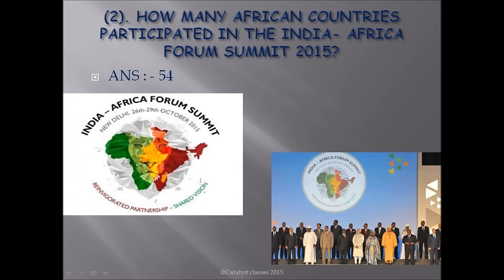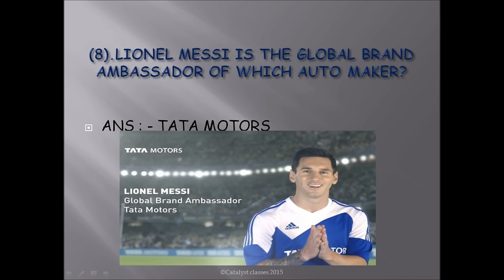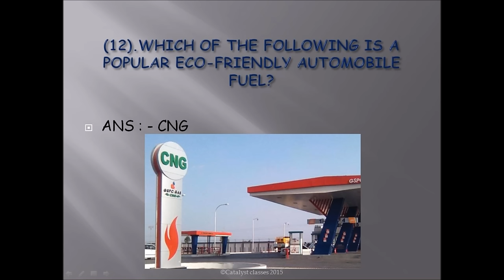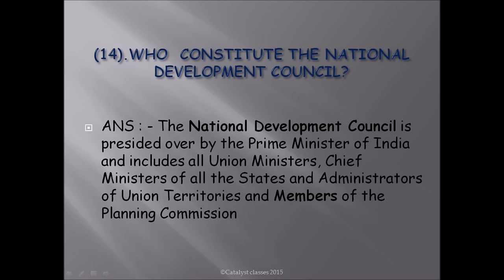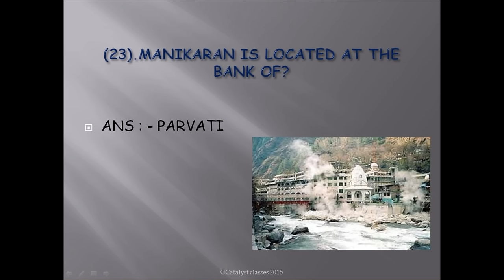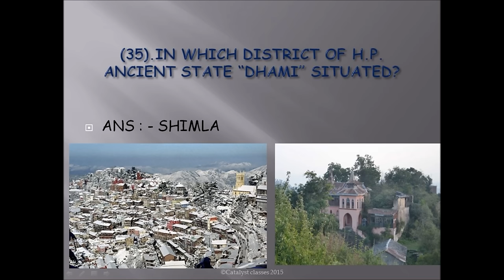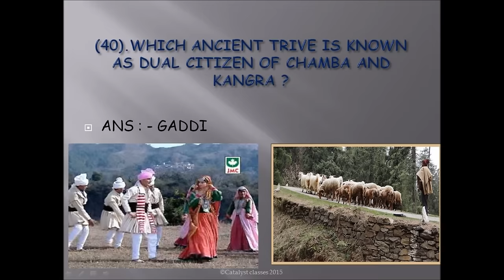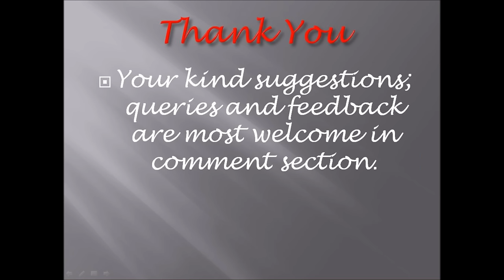GENERAL AWARENESS PART OF KCCB CLERK(IV) EXAM HELD ON 20-12-2015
THIS VIDEO CONTAINS SOLVED GENERAL AWARENESS PART OF KANGRA CENTRAL COOPERATIVE BANK CLERK(IV) EXAM HELD ON 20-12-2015